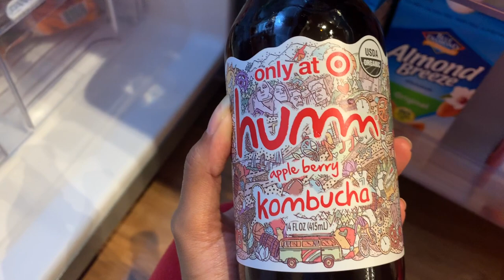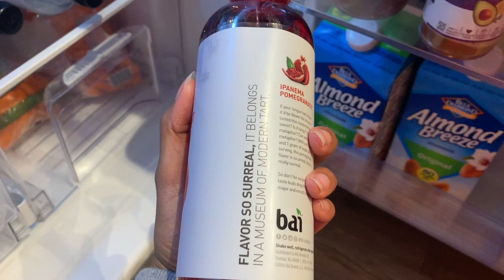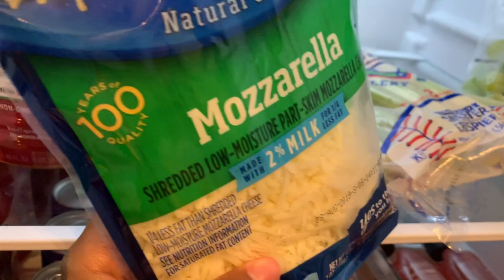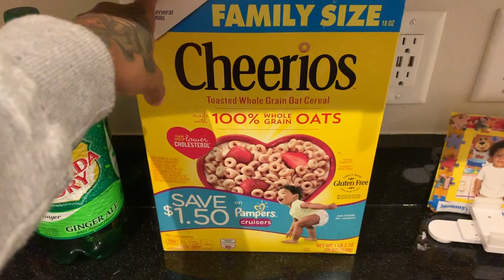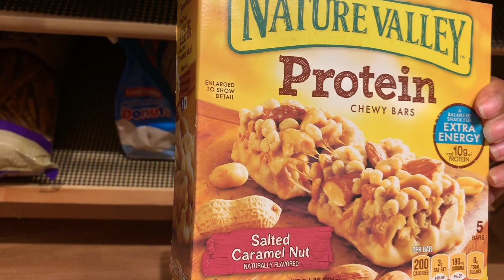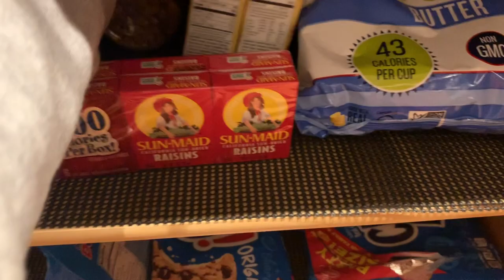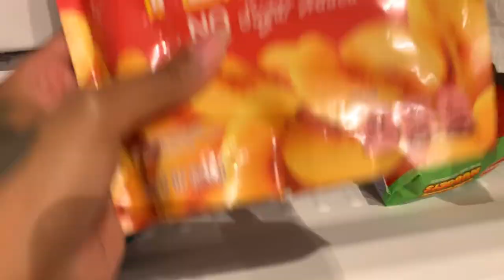My Healthy Weight Gain Journey | Miss Morgan JJ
Hey Everyone,

This is my first video, for my fitness series! I am on a weight GAIN journey (yes, I want to put on pounds). Follow along & join my journey to a healthier me!

In this series, I will share the exercises, meals & other lifestyle changes, that help me achieve my fitness goals!